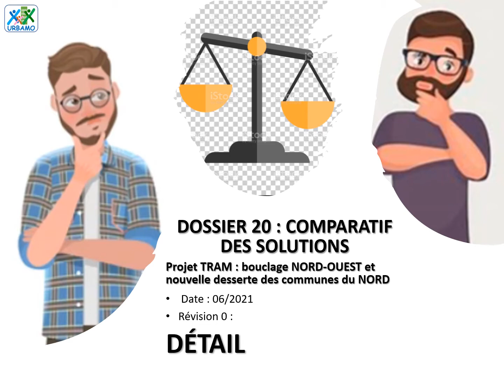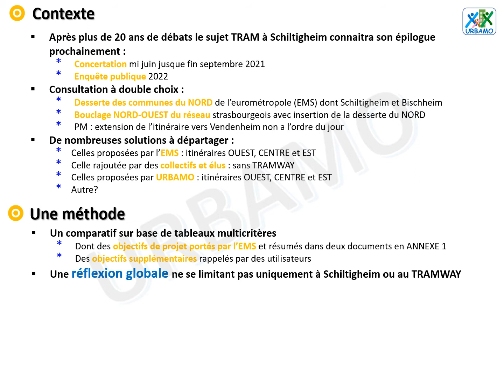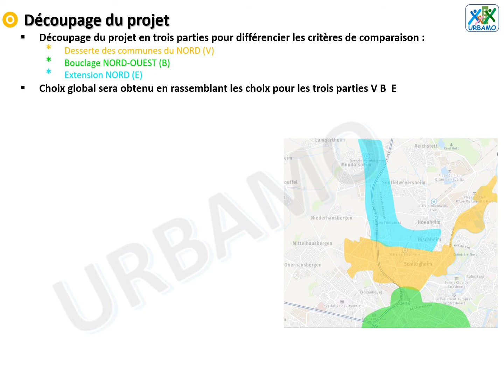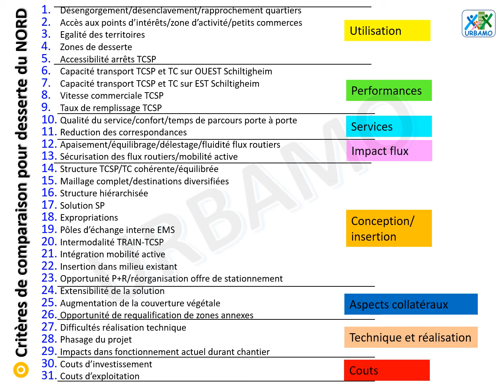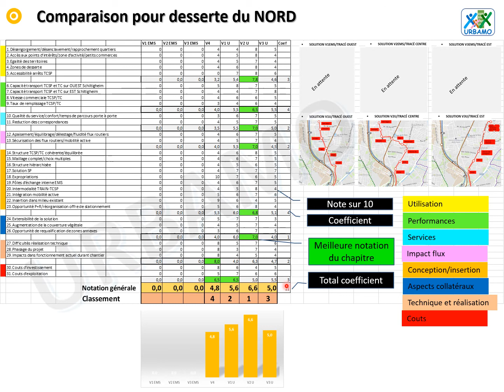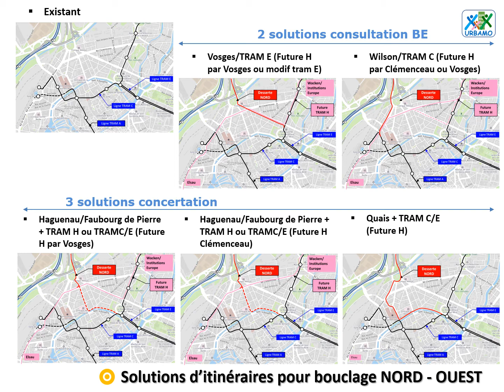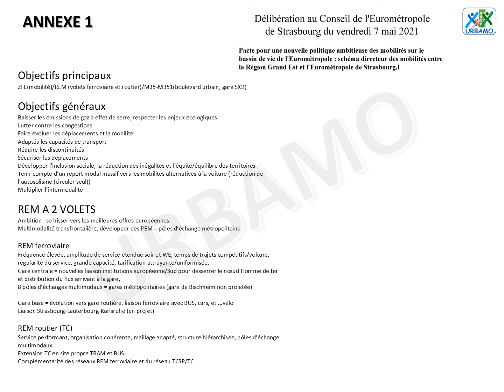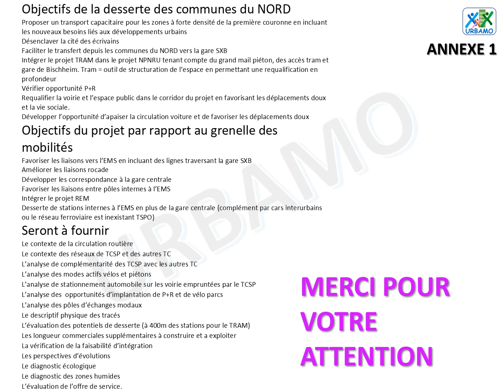Pré comparatif des solutions de TRAM vers le NORD de l'Eurométropole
Cette vidéo est une présentation succincte du pré-comparatif des différentes solutions proposées par URBAMO y compris la solution sans TRAM V4. Il sera complété avec les informations des solutions proposées par l'EMS dès que celles ci seront connues.
Le comparatif final sera synthétisé en version light plus facilement accessible par tout lecteurs.